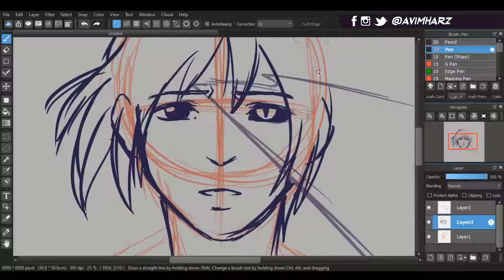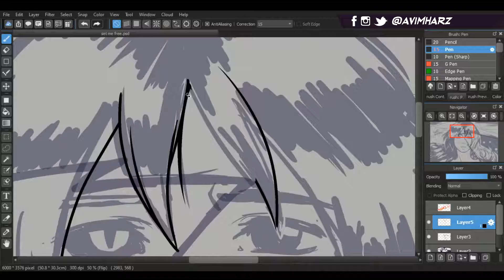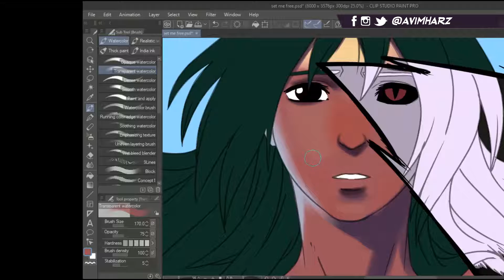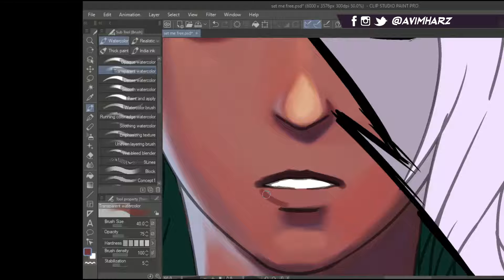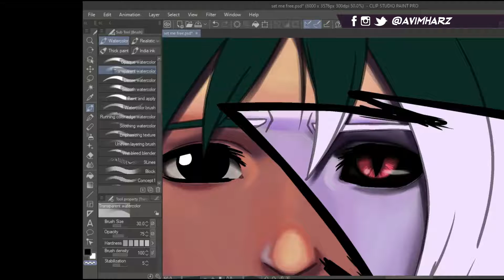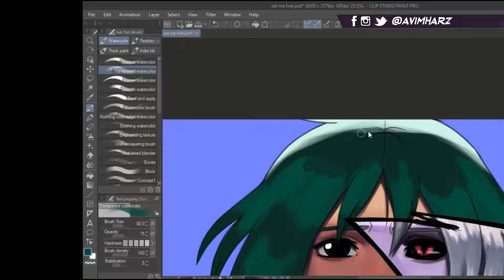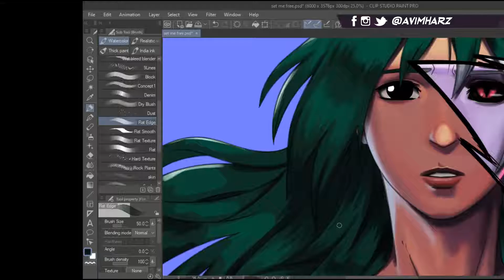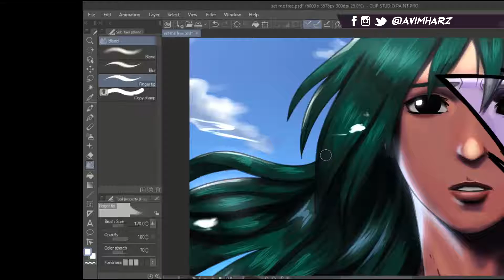"Set Me Free" Original artwork | Digital Painting Timelapse | The Art of Mharz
An original artwork of my original character, Big Sis from my supernatural, drama webcomic series, The Angel with Black Wings.